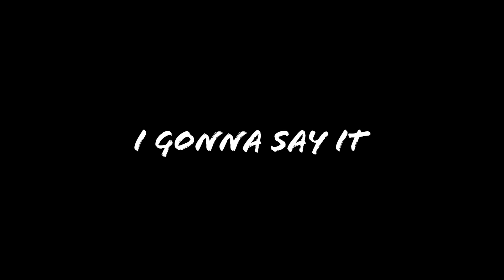Im About to Say It